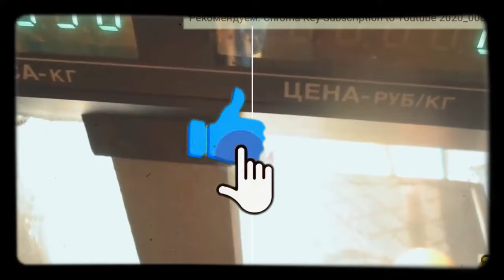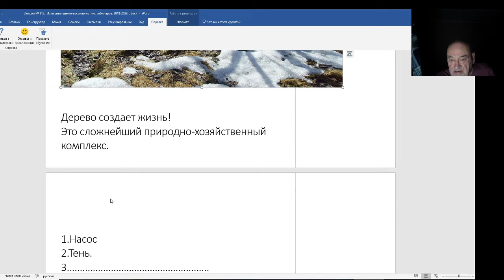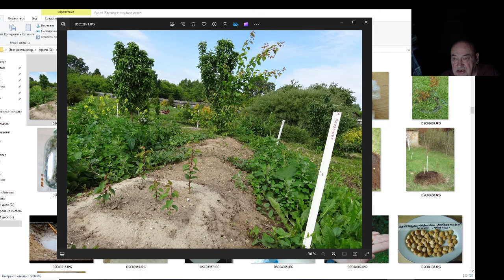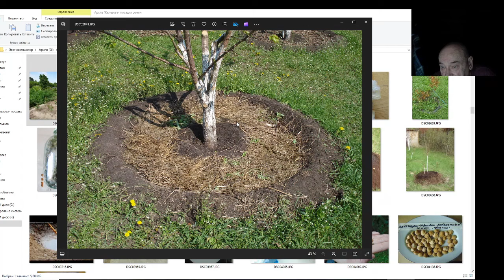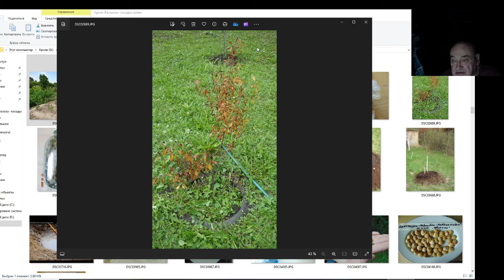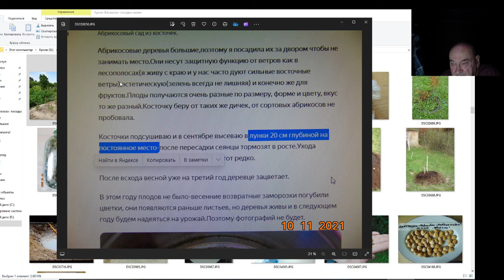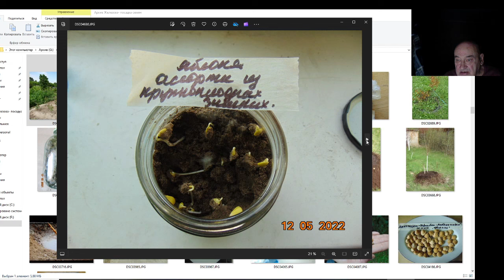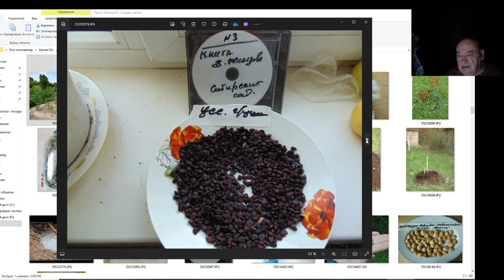Железов Валерий. Вебинар 312. ч. 1. Посадка семян и саженцев. Продолжение учебы.